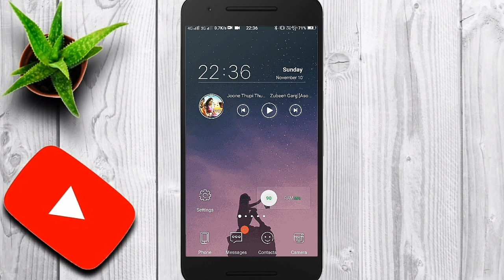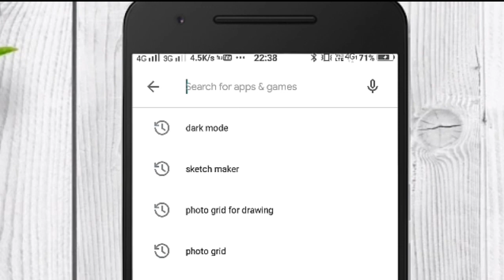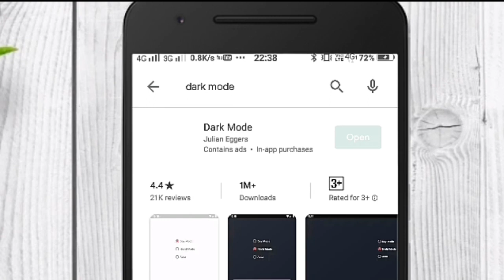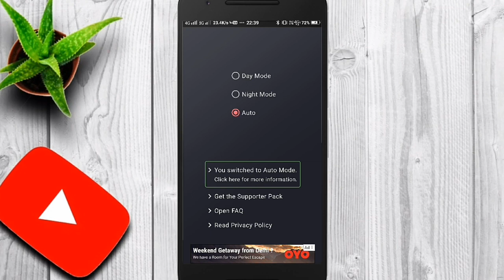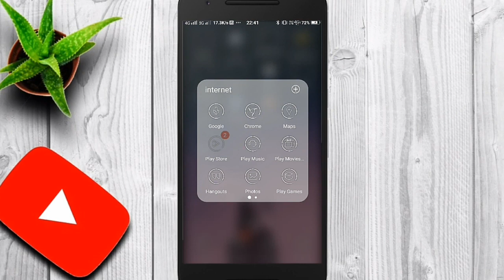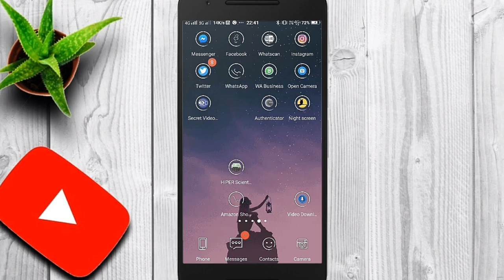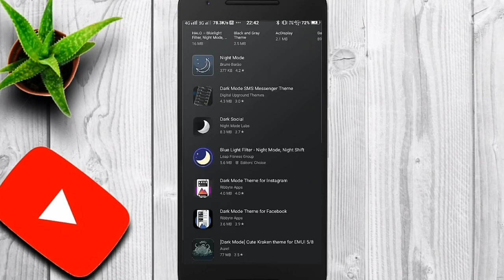How to enable Dark mode on Instagram || ইনষ্টাগ্ৰামত Dark mode কেনেকৈ কৰিব || M-Joy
Instagram dark mode
Insta dark mode
Enable Dark mode on Instagram, enable Dark mode on insta
How to enable Dark mode on insta
Google
Google dark mode
Google Play store
Google Play Store dark mode
Whatsapp dark mode
Enable Dark mode on whatsapp
How to enable Dark mode on whatsapp
Enable Dark mode on facebook
How to enable Dark mode on facebook
Dark mode
Dark mode app
Black theme
Instagram black theme
Whatsapp black theme
Facebook black theme
Black whatsapp
Android 10
Android 10 ui
Android 10 settings
Dark theme
Instagram dark theme
Whatsapp dark theme
Facebook Dark theme
জলসিঞ্চন
irrigation